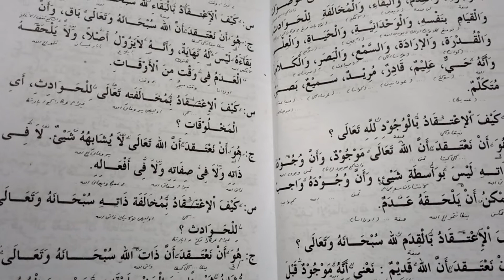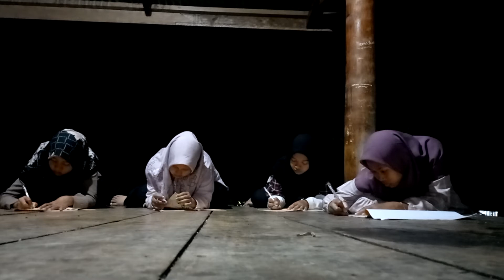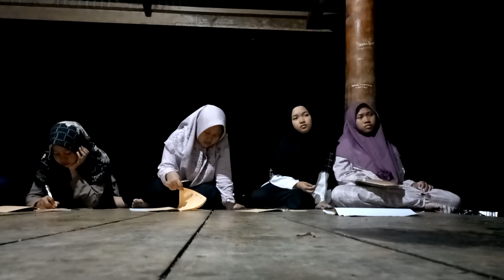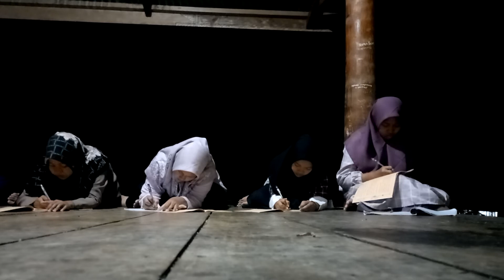praktek baca kitab kuning jawahirul kalamiyah 1